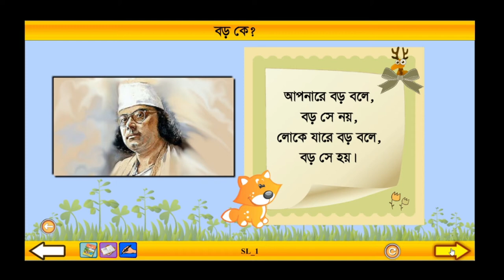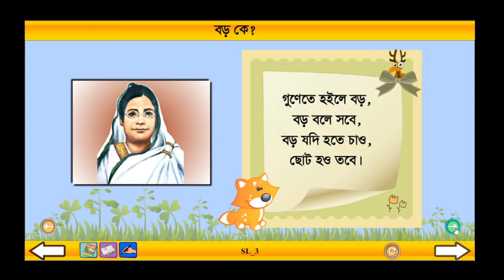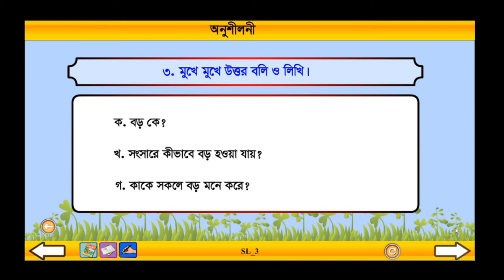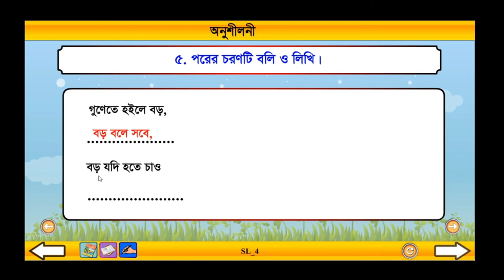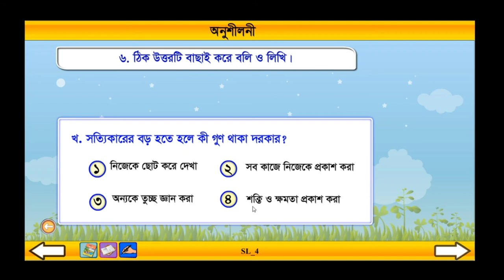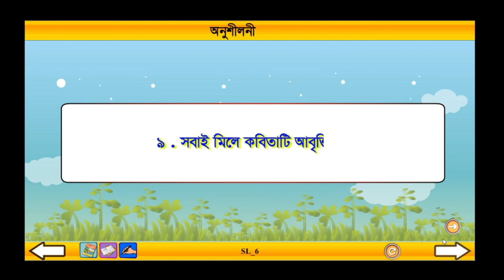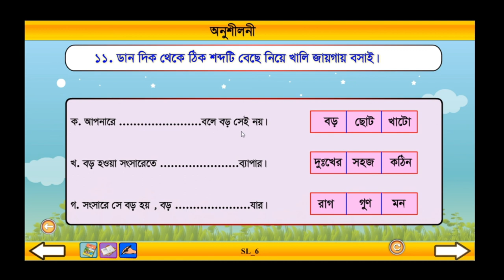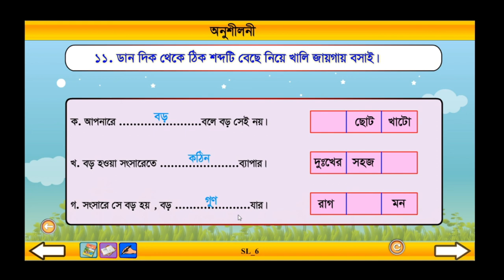Class 3 Bangla Boro Ke?।। বাংলা তৃতীয় শ্রেণি বড় কে ?।। Ronit School & College